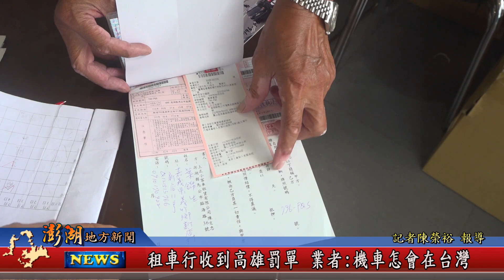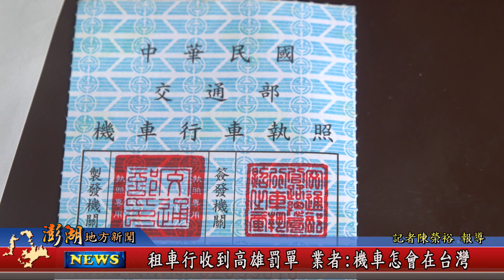112.07.14地方新聞：租車行收到高雄罰單 業者：機車怎會在台灣